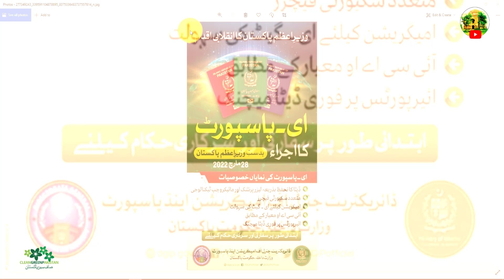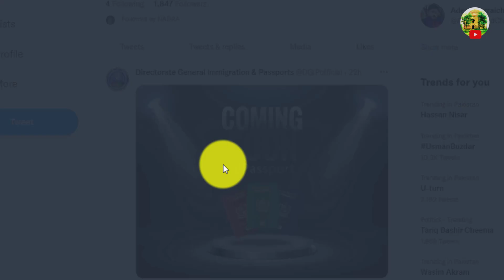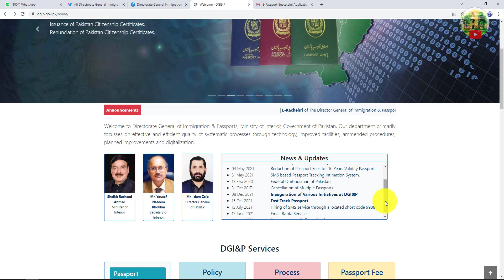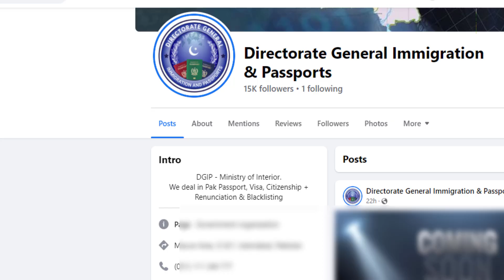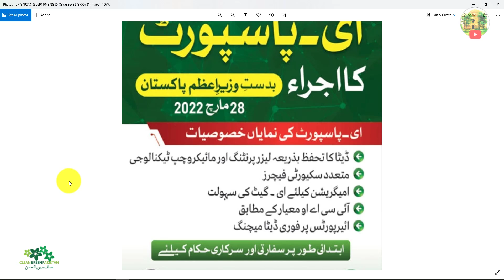Viral News Regarding Pakistani E Passport Issuing from 28 March 2022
Reality of Viral News Regarding Pakistani E Passport Issuing from 28 March 2022